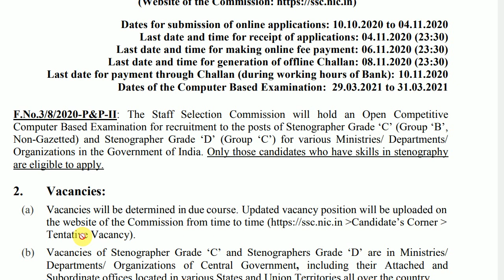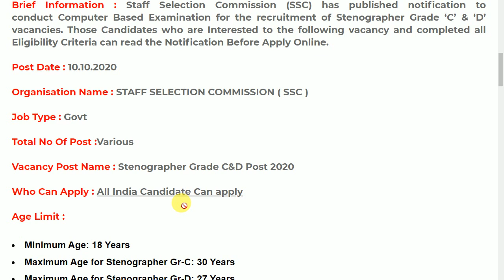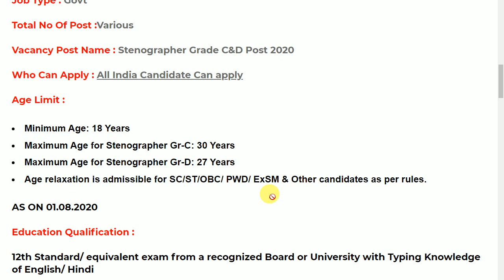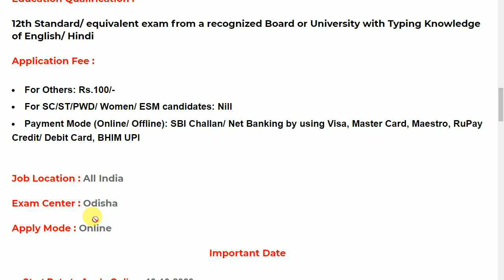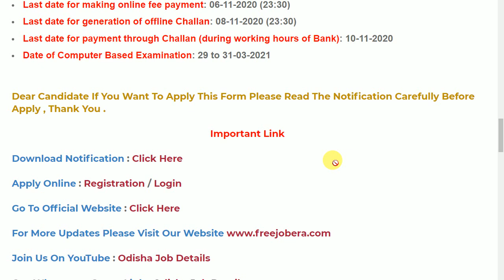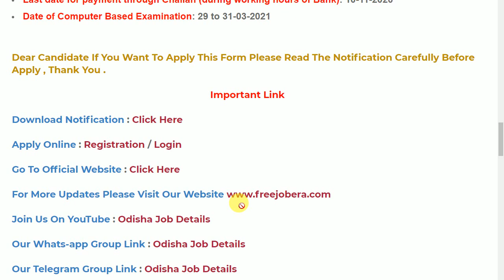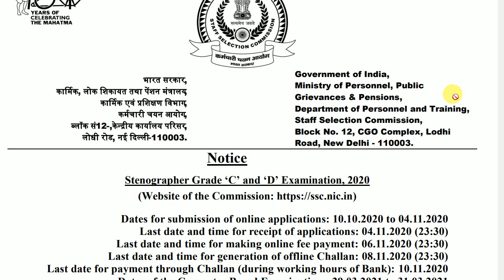ssc recruitment 2020 apply online for various vacancies Latest govt job odisha job details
ssc recruitment 2020 syllabus

ssc recruitment 2020 notification pdf,
ssc recruitment 2020 delhi police,
2020 recruitment notification,
ssc recruitment 2020 free job alert,
ssc new vacancy 2020,
ssc registration,
ssc chsl,
ssc stenographer vacancy,
latest ssc jobs,

odishajobreporter,
fmmanoj,
odisha job reporter,
odisha job,
odisha job info,
ics tips,
odia space,
fm manoj,
laxmidhar sir,
govt jobs,